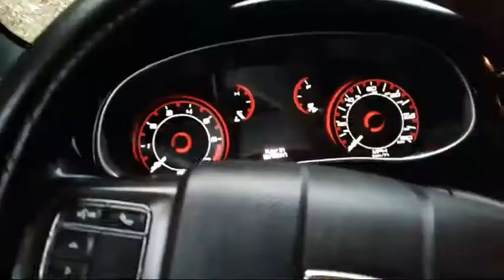WE ARE BACK!!!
I want to apologize for not uploading in a good while. I will try to creat more content for you all.